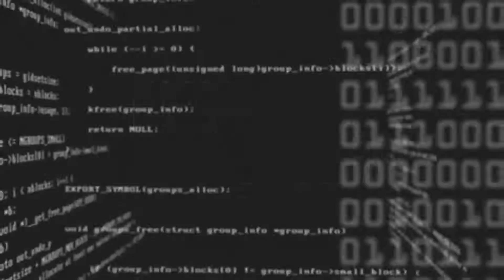Voyage with Tef GReN EP.037 Ralf GUM (House mix by Ralf GUM)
●Listen More

●Follow TefGreN

(Presented by FOA Radio)

Everything what makes you move